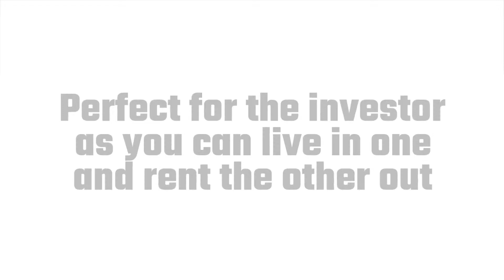5 Schmarr Avenue 1080p